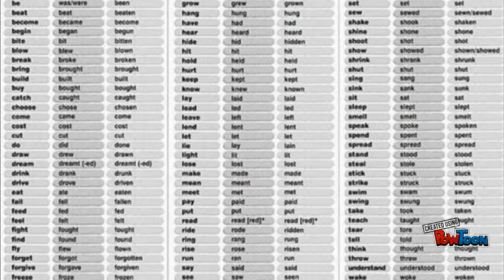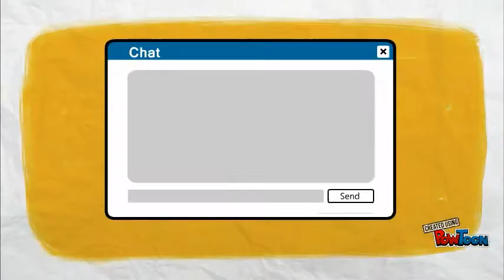Past Simple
Introduction to past simple-- Created using PowToon -- Free sign up -- Create animated videos and animated presentations for free.  PowToon is a free tool that allows you to develop cool animated clips and animated presentations for your website, office meeting, sales pitch, nonprofit fundraiser, product launch, video resume, or anything else you could use an animated explainer video. PowToon's animation templates help you create animated presentations and animated explainer videos from scratch.  Anyone can produce awesome animations quickly with PowToon, without the cost or hassle other professional animation services require.